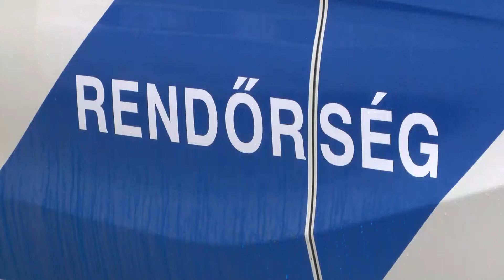9 új jármű állt szolgálatba a Kiskőrösi Rendőrkapitányság illetékességi területén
A Bács-Kiskun Megyei Rendőr-főkapitányság használatába 2017. december 15-én 90 szolgálati gépjármű került. A Skoda, a Mercedes, az Audi, a Volkswagen és a Suzuki gyártmányú, rendőri jelleggel ellátott szolgálati személygépkocsikat Dávid Károly r. dandártábornok megyei rendőrfőkapitány adta át Kecskeméten. A Kiskőrösi Rendőrkapitányság illetékességi területén 9 új jármű állt szolgálatba.